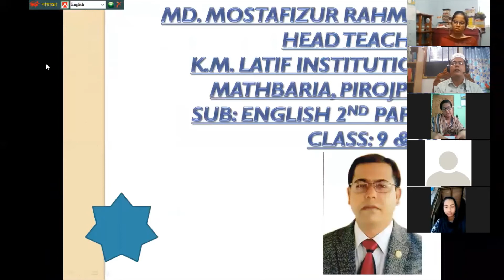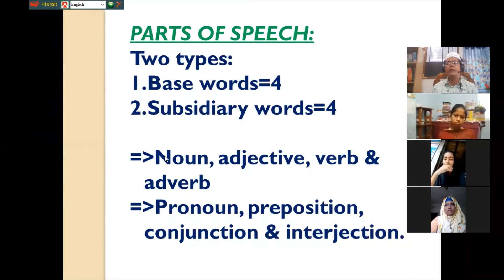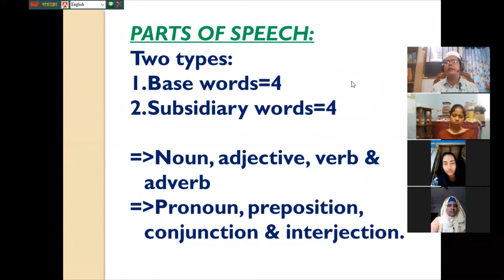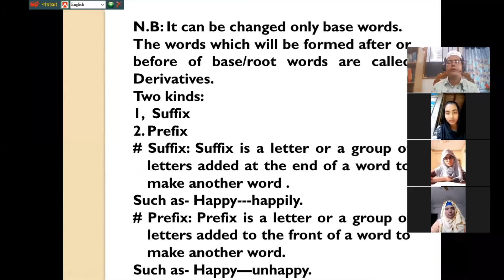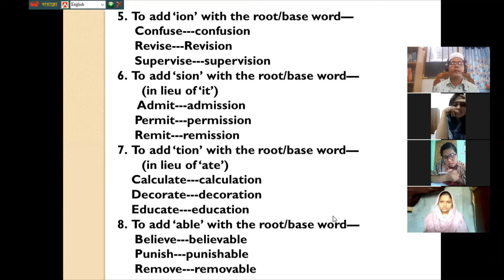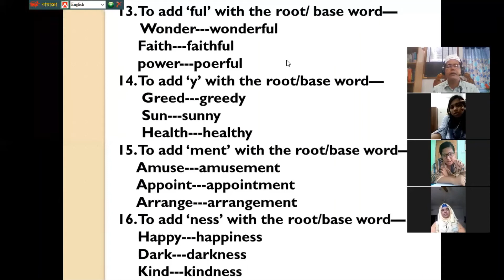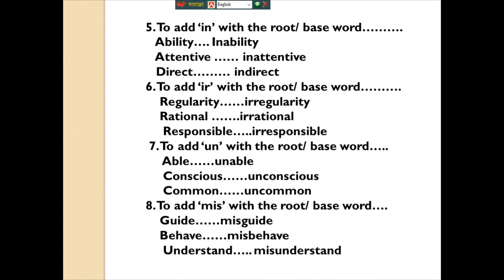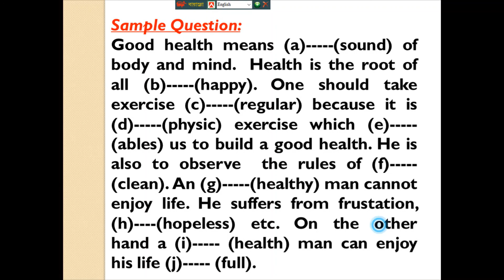22 06 2020